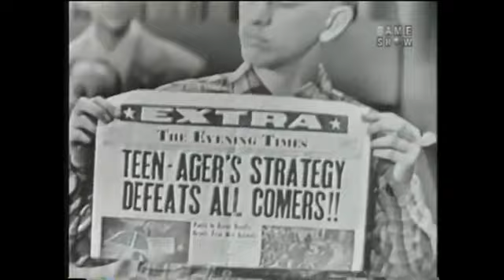Motivation Bobby Fischer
Bobby Fischer tribute.